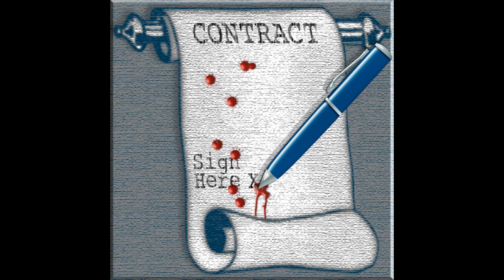BLACK BIRD BY SHELDON SWIFT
you can make it!!